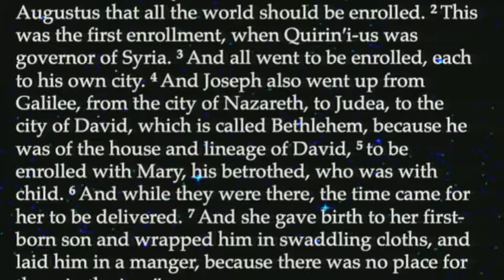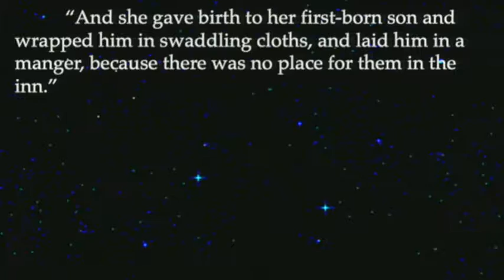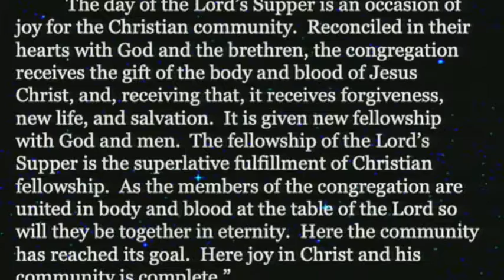What We Give Depends on What We Have Received, The Final Sunday of Advent